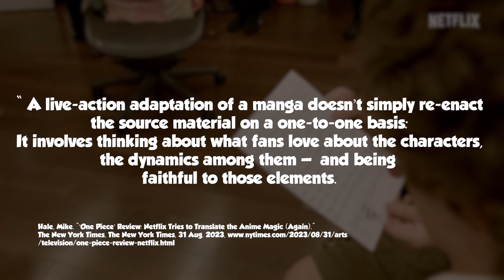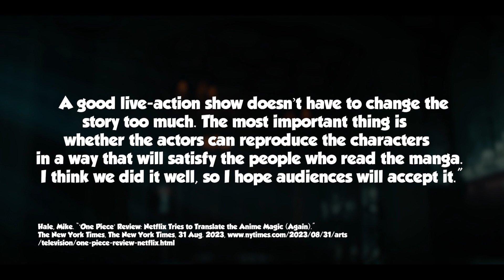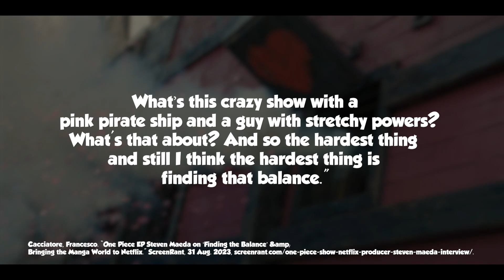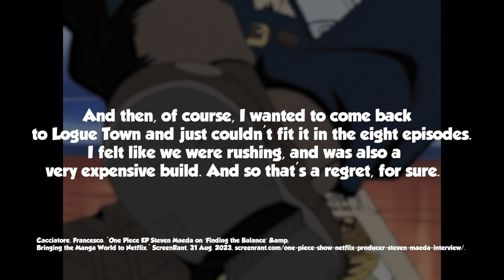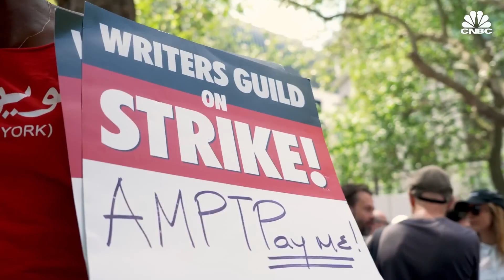Netflix Strikes Again! The One Piece Live Action is Good but...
Today's video is centered around what made Netflix's One Piece a monumental success. From the set designs to the actors, it blew our expectations away with only one, maybe two, minor infractions.

Is the curse finally broken? Has One Piece become king of all Live-Action Anime adaptations?

0:00 Intro
1:34 Part 1: Pirate Media
4:22 Part 2: Netflix's Anime Adaptations
7:52 Part 3: One Piece in Real Life
13:04 Part 4: Band of Misfit Straw Hats
20:35 Part 5: The Monkey D. Garp Problem
31:10 Part 6: Fellowship of the Going Merry
35:45 Part 7: The Finale